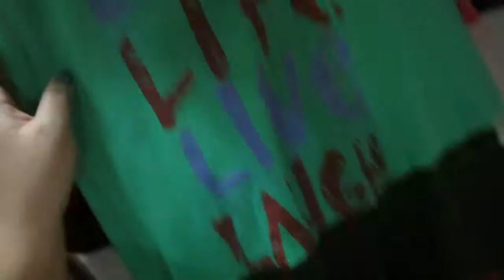I'm Gonna Miss Them! 2nd Week of March 2014 | MyGlamChid VLOGS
xoxo
Jaja